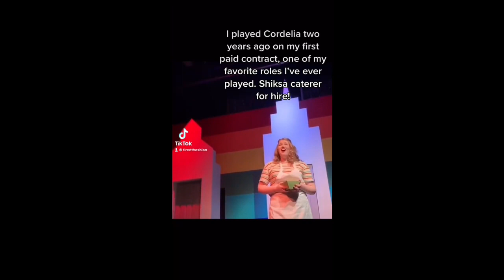Singing Through the Pandemic - 2021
A compilation of all my singing tiktoks from 2021!